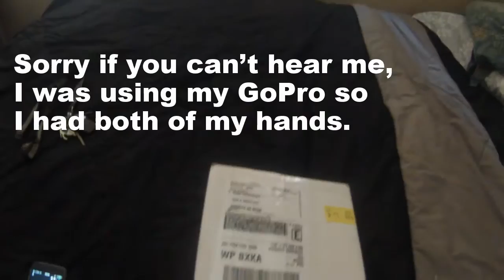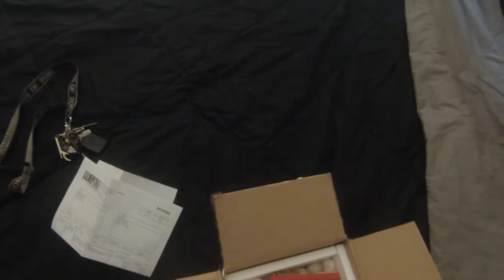Unboxing Baby Veiled Chameleon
Unboxing Baby Veiled Chameleon that i purchased from LLLReptiles! 5 stars!!